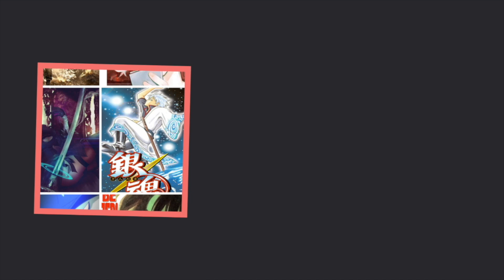THIS MOVIE IS ABOUT TO BE THE ONE! - One Piece Film Red Trailer 4 REACTION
THE FILM RED HYPE IS INSANE!